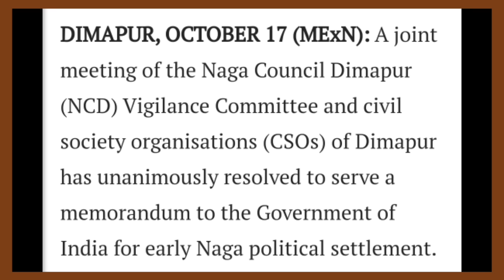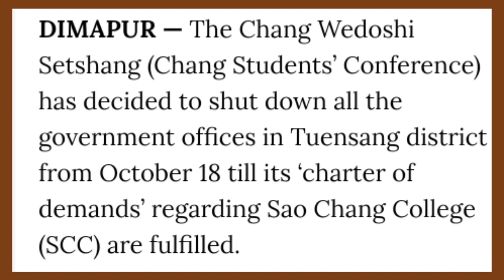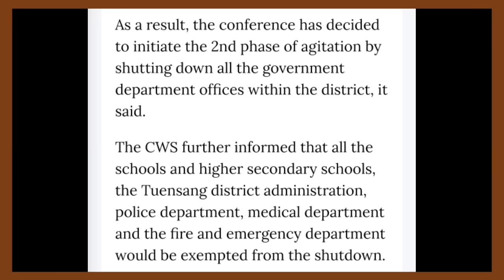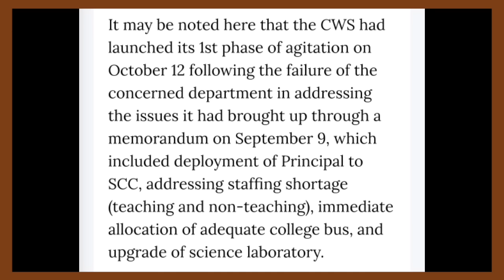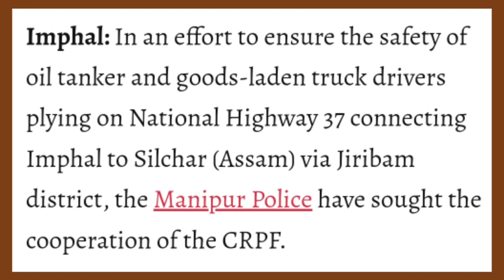YIMKHONGTV LATEST NEWS IN NAGAMESE OCTOBER 18 2023